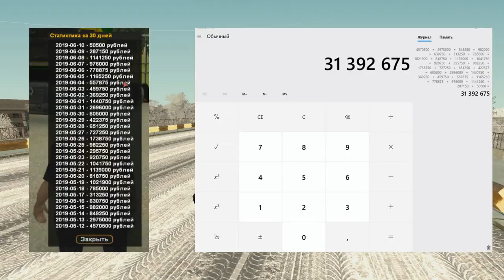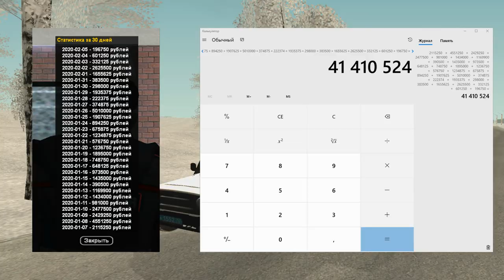🔥CRMP AMAZING RP - ЭТОТ БИЗНЕС БОЛЬШЕ НЕ ПРИБЫЛЬНЫЙ?! | КАКАЯ ТАМ СЕЙЧАС ФИНКА?!#1272